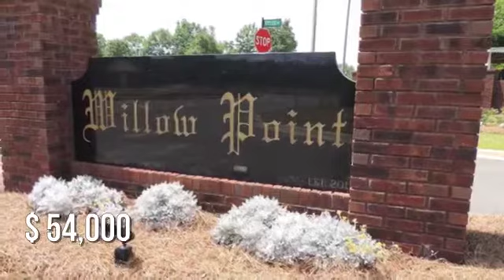Legendary Listings - 120 Laney Lane, Dothan, AL 36305